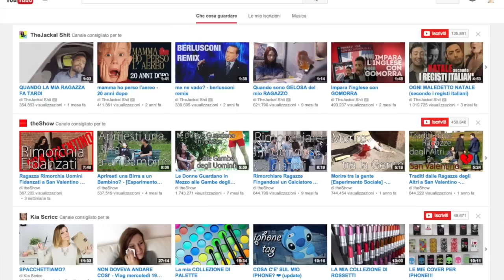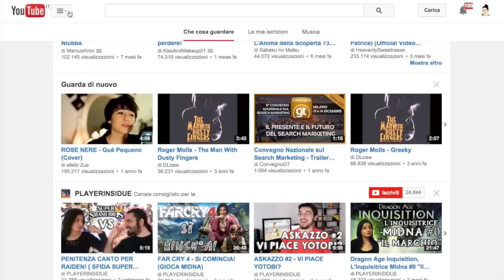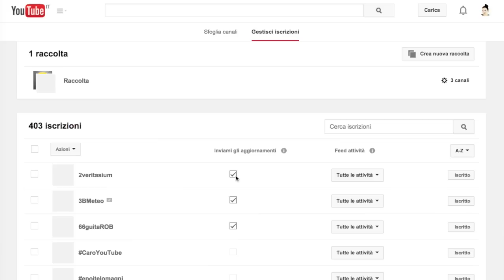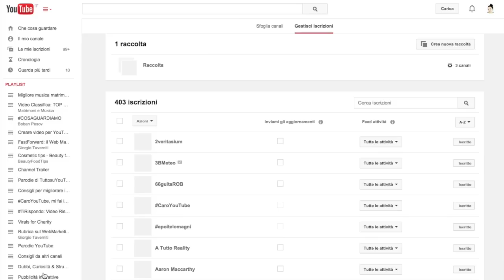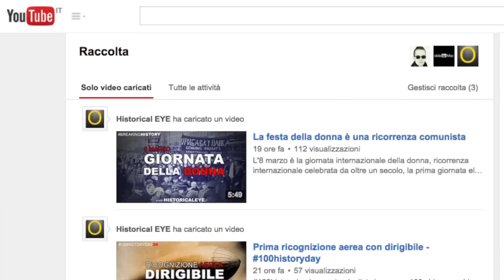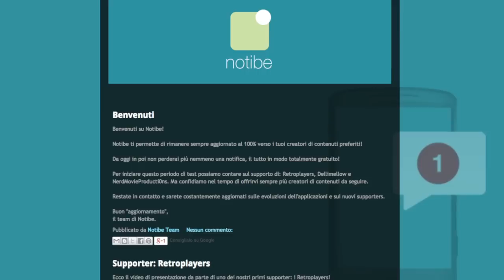DISISCRIVETEVI dai canali YouTube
4 modi per non perdere gli aggiornamenti dai canali che ti piacciono di più e segui con più interesse!

URL per FEED RSS: aggiungimi alla tua lista!

Come non perdere i nuovi caricamenti dei canali ai quali siamo iscritti. Non c'è soltanto l'iscrizione, scopri altri 4 modi per rimanere sempre aggiornato sui nuovi video di un canale.

3. Crea un FEED Rss
4. Prova ad usare Notibe

Alle domande più interessanti risponderò tramite un video.

Tuttosuyoutube è la tua guida online per ottenere il massimo dal marketing su YouTube, aumentando iscritti e visualizzazioni del tuo canale.

► GUIDE SUGLI STRUMENTI DI YOUTUBE:

✔ Il nuovo canale YouTube OneChannel: guida per creare la grafica, il channel trailer ed organizzare la home

Sul Forum GT c'è un'intera sezione dedicata a YouTube: qui possiamo continuare a parlare di YouTube in maniera più approfondita

► VERAMENTE VUOI PERDERE IL PROSSIMO VIDEO?!?